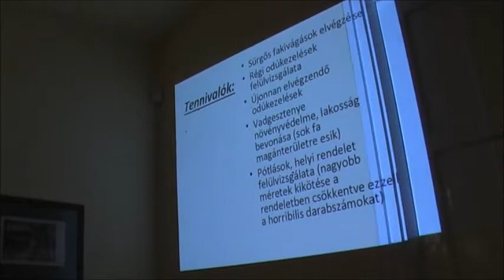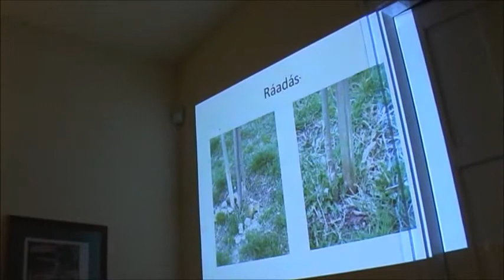Gazdasági bizottsági ülés 2015 márc. 19. 3.rész